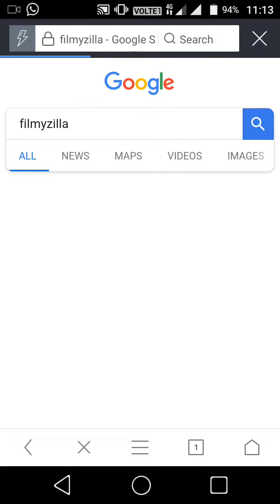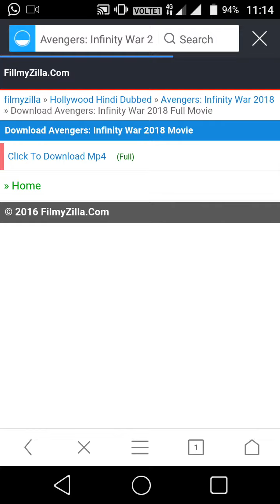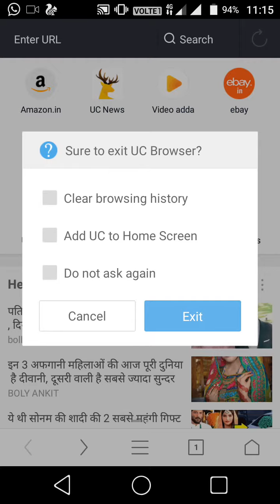How to download avengers infinity war Hollywood movie in Hindi hd